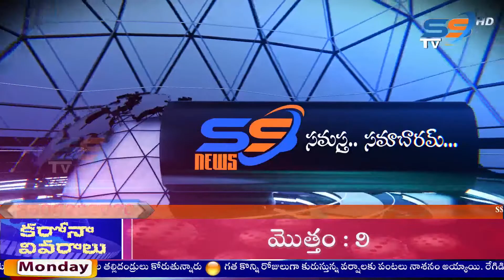17 10 22 SS NEWS NIGHT SRIKAKULAM